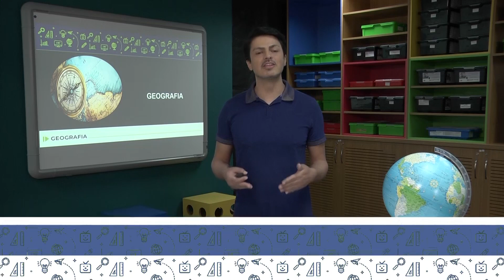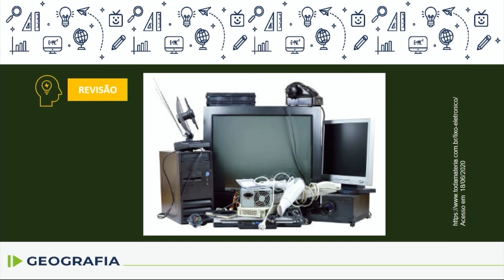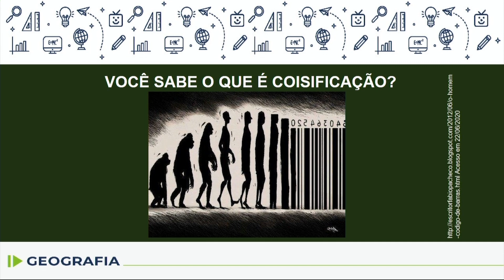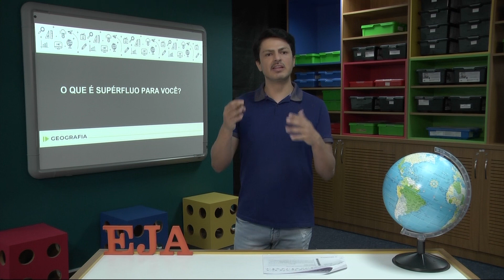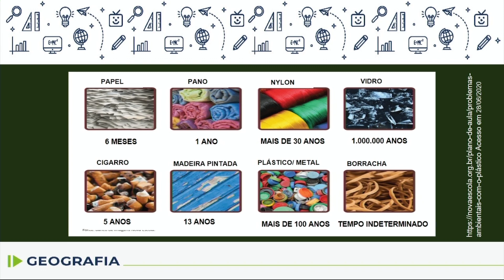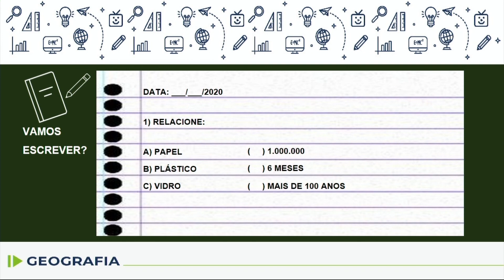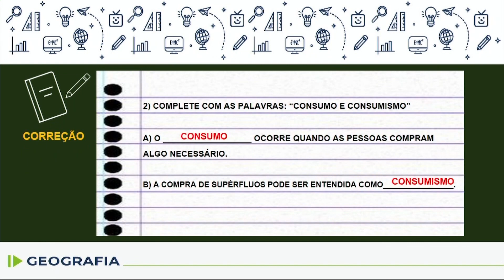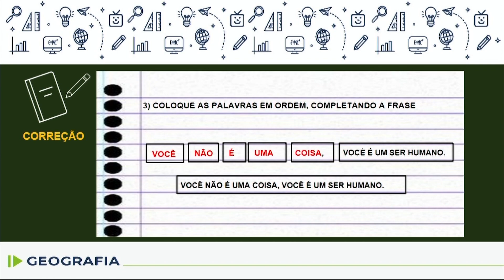Educação de Jovens e Adultos (EJA) - Geografia - aula 12 - 15/07